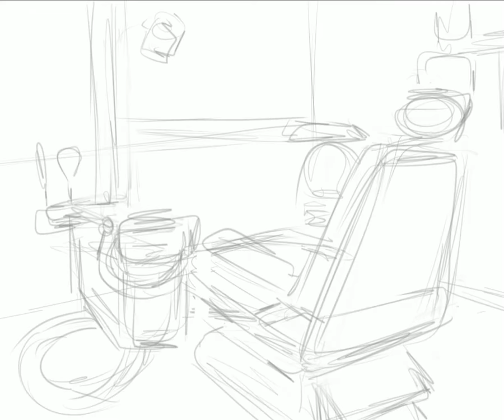Doggies at the Dental Office!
Featuring Lulu and Olive, the comfort dogs at my dental office, the Dental Associates of Rhode Island, who make our office a welcoming home and help alleviate patient fear and anxiety! :)